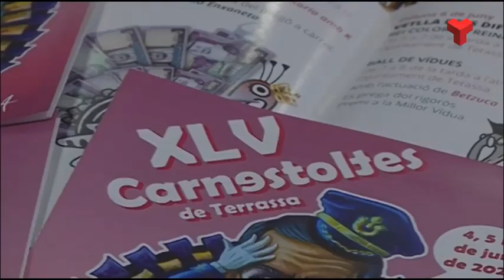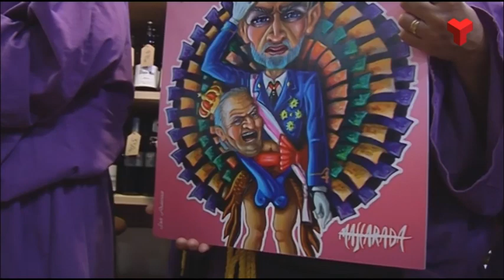Compte enrere per al Carnestoltes més atípic